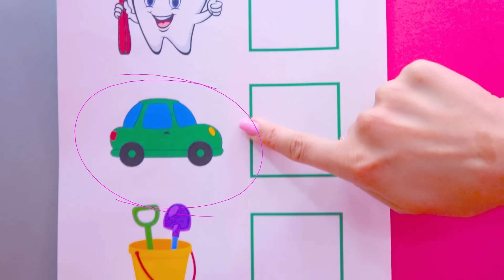Chris pratique une conduite sécuritaire et apprend les règles de la route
00:00 Chris apprend les règles de la route
03:17 Chris et maman apprennent la routine matinale